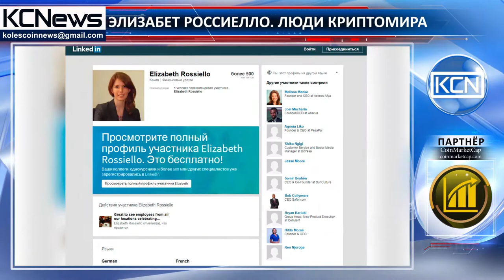Люди криптомира - Элизабет Россиелло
Знакомьтесь, Элизабет Россиелло, предприниматель, инвестор, консультант, генеральный директор, соучредитель и аналитик. Элизабет - жительница Нью-Йорка, в основном известная как соучредитель и генеральный директор BitPesa, онлайн-платежной платформы. Она имеет степень бакалавра в области политических наук в Государственном Университете Нью-Йоркского Колледжа в Буффало, и степень магистра в области международного бизнеса и финансов в Колумбийском Университете SIPA. Ее карьера началась со стажировки в немецком Бундестаге (Палата представителей), а затем Западной Вирджинии по Экономическому Развитию (WVED). Позже она работала в компаниях LECG, Credit Suisse, Robert Bosch и Goldman Sachs, в основном в качестве аналитика. В настоящее время она работает в Acumend Fund в качестве консультанта и в BitPesa в качестве соучредителя и генерального директора.